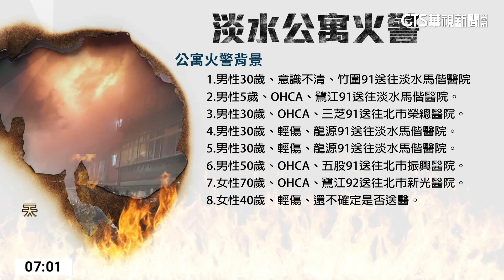淡水深夜公寓火 釀一家八口3死5傷｜華視新聞 20230420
昨（19）日晚上11點多，新北市淡水區淡海路256巷一棟公寓3樓發生火警，現場是4層樓老舊建築，消防局緊急出動33輛消防車，上百名消防人員趕往現場搶救，儘管火勢在15分鐘內迅速撲滅，但仍造成一家八口3死5傷的悲劇。